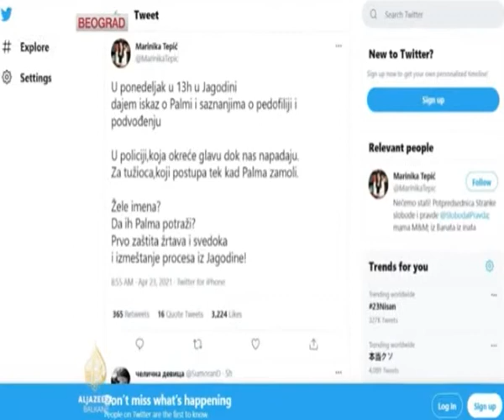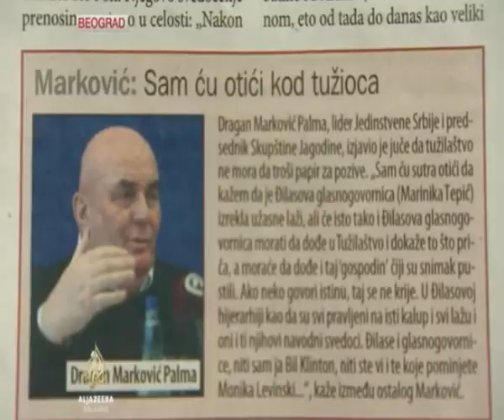INFO PREGLED 15 05 2021